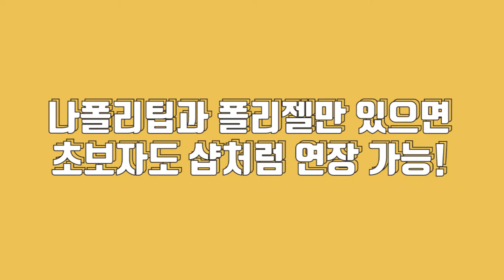초보도 간단하게 할 수 있는 폴리팁 손톱연장 (with 폴리젤)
길고 예쁜 네일을 하고 싶을 때
얇아서 찢어진 손톱교정
물어뜯은 손톱교정

초보자도 샵처럼 연장가능한
나폴리팁 사용법